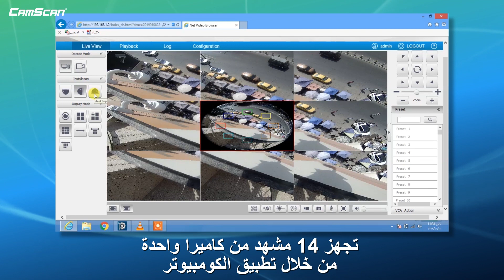شلون - الحلقة الثانية عشر - تجهيز 14 مشهد بكاميرا واحدة بانوراما بدقة 12ميكابكسل نوع كامسكان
كاميرا بانوراما Fish Eye  بدقة 12MP نوع كامسكان
سعر الكاميرا 440 دولار مع ضمان حقيقي لمدة 3 سنوات

تقدم لكم شركة CamScan احدى كاميرات البانوراما المميزة موديل SME6-IPIR.20F ذات تصوير بزاوية 360 درجة للتثبيت السقفي  و 180 درجة للتثبيت الجداري مع إمكانية تجهيز اكثر من 14 مشهد من خلال فتحة عدسة واسعة
تمتاز هذه الكاميرا ايضا:

• عرض أكثر من 14 مشهد
• دقة الصورة 12MP بفتحة عدسة واسعة 2mm
• حساس الصورة SONY
• تصوير ليلي بمسافة 20 متر
• لايت ابيضLED   بمسافة 10 متر
• تحتوي على مدخل للصوت مدمج MIC
• تحتوي على منفذ للصوت Audio In/Out ومنفذ انذار Alarm in / out
• تستقبل وحدة خزن SD Card تصل الى 128GB
• مقاومة الظروف المناخية IP66 والطرق والصدمات IK10